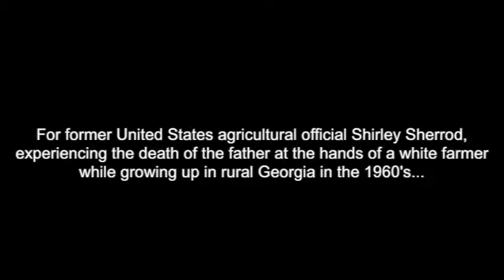SHIRLEY SHERROD HD 720p